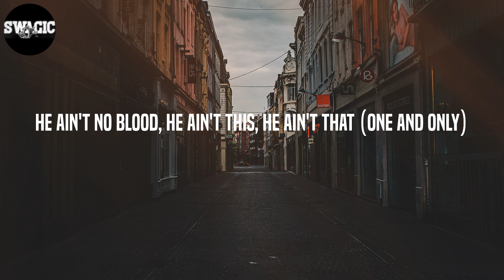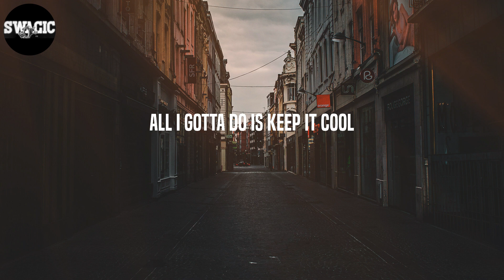iayze - 556 (Lyrics)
Lyrics: 556 - iayze
Ayy, bitch, I'm groovy
He ain't no blood, he ain't this, he ain't that (one and only)
He ain't a mac, too
Sayin' this and that
Bitch, it's gon' get him clapped too
I be like, uh, bitch, uh
I'm talkin' green tip, 5.56, and a blick too
Oh, he lack? Blick him, blick him, blick you (nigga)
Oh, we on that shit too, I used to hit licks too
Nigga shot a K at me, okay, but he missed too
He ain't this, he ain't that
He ain't a blood, he ain't a mac
He be sayin' this and that, it's gon' get him clapped too
Ridin' with a big MAC, bitch, this ain't no fast food (bitch)
I just shot a foul ball, it's good because I made the rules (nigga)
That boy sweet as hell, why you think he stayed in school? (Ayy)
I used to bang it out with opps, the police take my tool (bitch)
I be like, "Fuck the wannabes", they be like, "Jace a fool"
It ain't shit to get her on her knees, all I gotta do is keep it cool (ayy)
Ayy, who is he? (Who is he?)
I like green tip, 5.56, my ARPs (nigga, ayy)
I like pourin' Tris, fuckin' hoes, and throwin' C's (bitch, ayy)
She love D'Ussé, shakin' ass and love smokin' my weed (bitch, ayy)
I used to post up on that block, fifty cent for a single, ain't have no weed
The i8 I'm in, it came wit' no keys (ayy, nyoom)
She want me save a bitch, I ain't Christopher Reeves (bitch, I ain't no savior, man)
Say she a slut, then she get slutted, I get my nut, and then I leave
(Ayy)
Think he stayed in school, ayy
Bang it out with opps, the police take my tool, bitch
They be like, "Jace a fool"
All I gotta do is keep it cool
(Ayy, okay)
(Who is he? Who is he?)